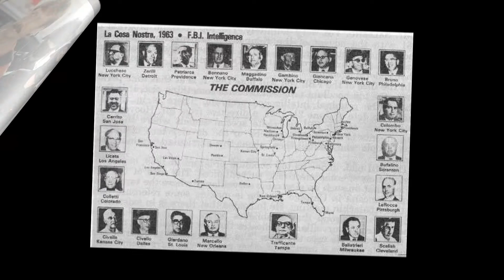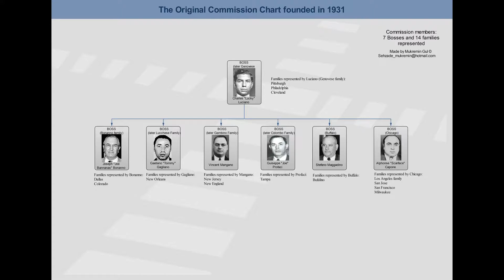New the power of the mafia in the United States.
Early organized crime in the United States headed the clan from Italy. Now, groups from Russia, Central and South America also want to get their share of the profits.